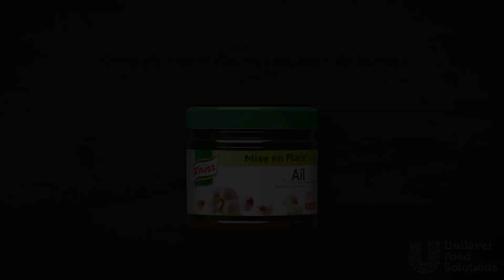Poêlée épinards/Ail - Mise en Place Ail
Faites le plein d’inspiration et régalez vos convives ! Trouvez votre bonheur parmi nos choix de Mise en Place : Basilic, Ail, Pesto, Pesto Rouge, Thaï, Aneth, Bouquet de Provence, Estragon, Curry et Gingembre.